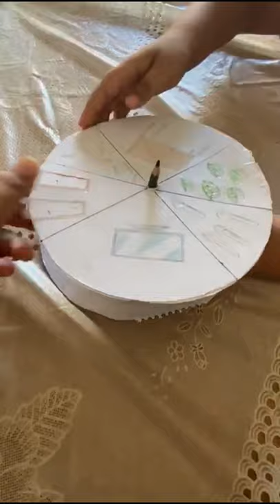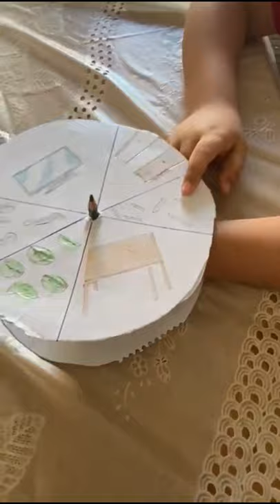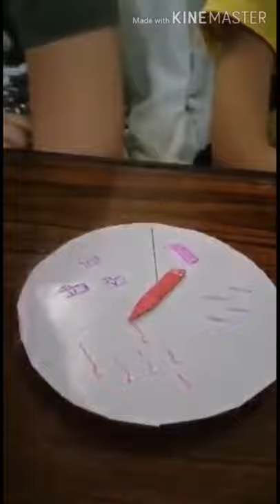Level 1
أختار أفضل تلات مشاريع بالترتيب بكنابة أسم الطلاب  بالترتيب
الأول .
التانى .
التالت.